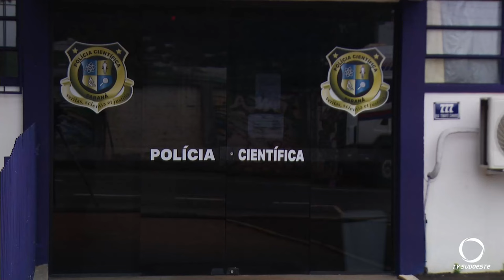Irmão de Dom Edgar morre em acidente de trânsito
Segurança: Edilson Xavier Ertl, 56 anos, dirigia um carro que caiu no Rio Jirau Alto em um local que estava em obras.